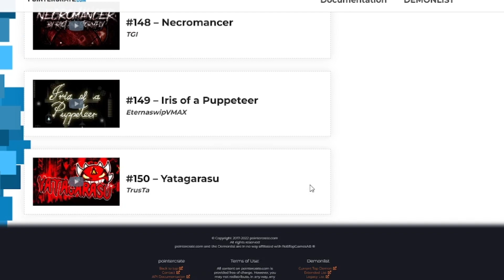Yatagarasu #150 on the demonlist